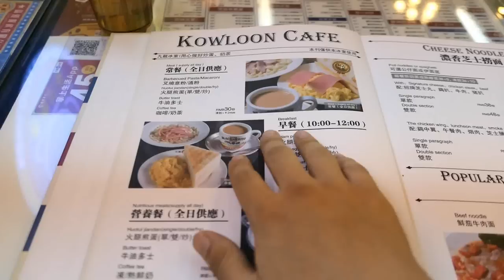ЕДА В ГОНКОНГЕ И КИТАЕ ГУАНЧЖОУ, небольшое сравнение качества пищи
В Этом видео я раскажу вам немного про еду в Гонконге и Гуанчжоу, чем пища тут отличается по качеству в китае, что едят китайцы, чем я перекусываю переодически.